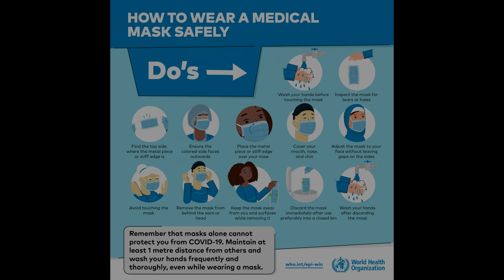Vlog: I Had COVID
So, I had COVID-19, which is going to screw with my schedule, so I give some quick thoughts on my experiences.